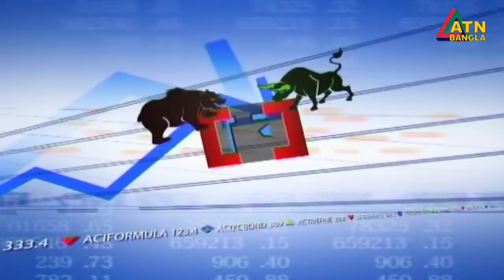এটিএন বাংলা দুপুর ১ টার সংবাদ। 07.07.2020 | ATN Bangla News at 1 pm